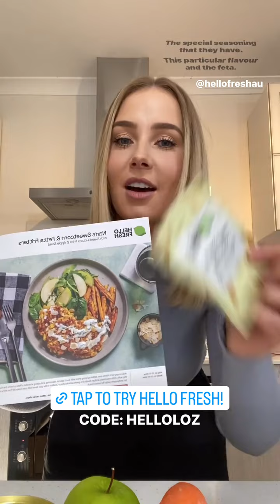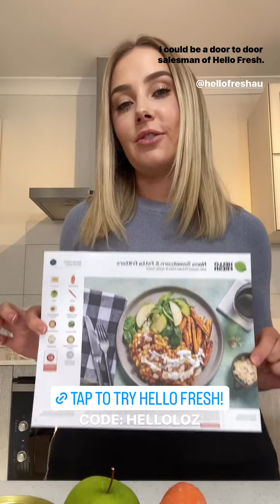LOZCURTIS - November 16 2022